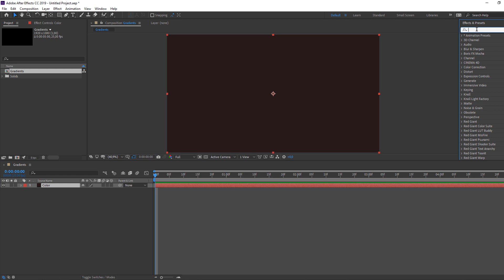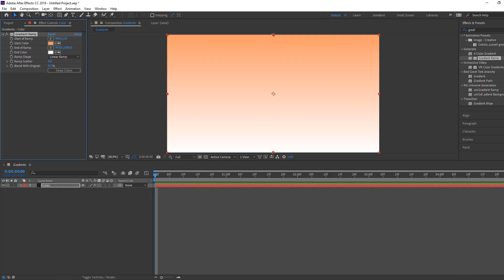Best Free Gradients Website for Motion Designers